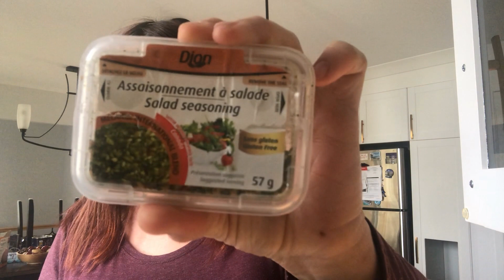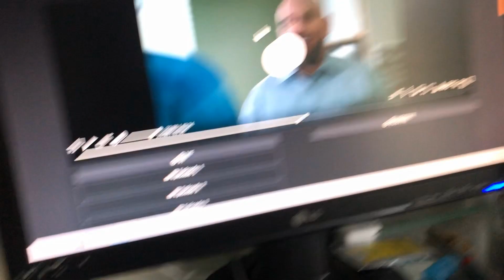(26 Oct 21) Petite sieste + Craving sucrer + Cléo veut participer à mes vlog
Coucou à tous, j'espère que vous allez bien? Nous on va très bien. Je vous reviens avec un autre vlog. Je prend plus molo. Je vous montre un colis que j'ai reçu et mon Craving en ce moment. Cléo aime apparaître dans mes vidéos.